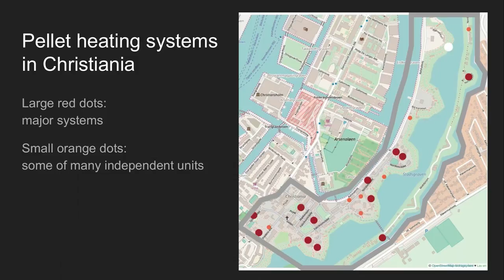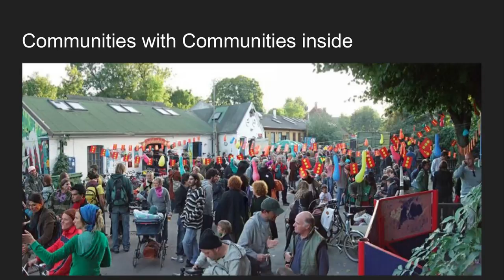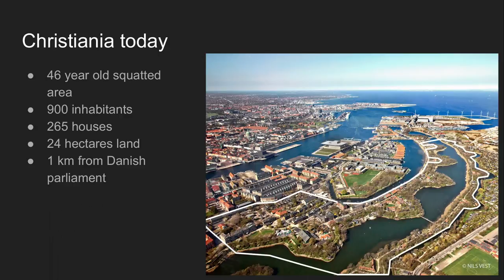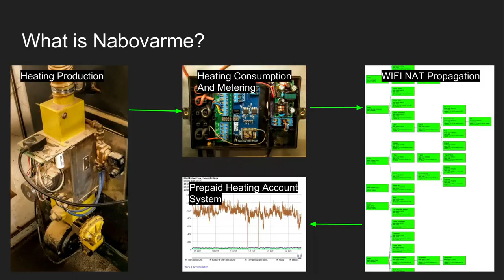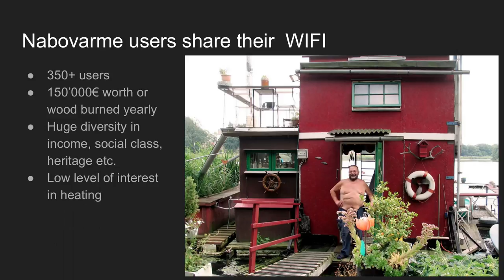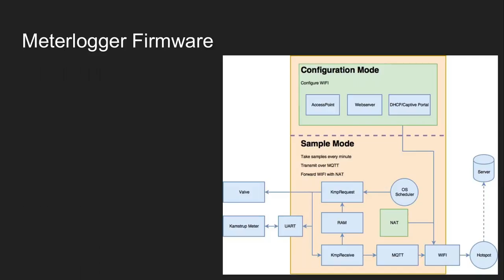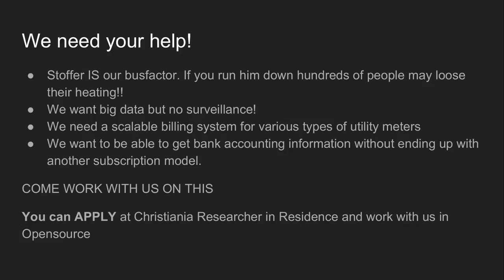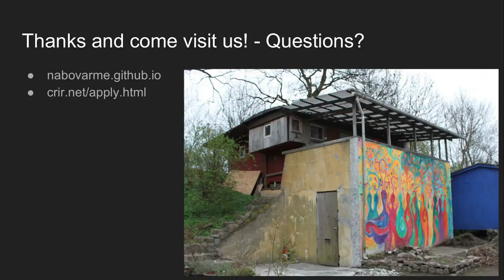34C3 - “Nabovarme” opensource heating infrastructure in Christiania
Freetown Christiania´s digitally controlled/surveyed heating system. 350 users

Project “Nabovarme” (meaning “neighbour heating”) has transformed private heating necessity into a social experiment build on OpenSource software/hardware and social empowerment by transforming heat consumers into Nabovarme Users and letting them take ownership to infrastructure and consumption.

Christiania - a child of hippie thinking and direct democracy, est. 1971
900 inhabitants, 210 houses, 24 hectares land, 1 km from the danish parliament and the royal palace
Local common ownership to ALL infrastructure:
houses, roads, electricity, water, sewers, fiber LAN, park and lakes
Nabovarme (started 2001) has connected more than half of Christiania
Previously heating was based on private wood burning stoves, coal burning stoves and oilheaters, Nabovarme has created a  transition towards common heating systems based on burning wood pellets.
Nabovarme has transformed the heating infrastructure into a social experiment built on OpenSource software/hardware and social empowerment and is transforming passive heat consumers into active Nabovarme Users -making everyone take ownership of the infrastructure and a goal of optimizing usage for economic and climate reasons.
Current technologies for heating systems are proprietary and full of protocols hidden behind NDA's.
Our project has unlocked a broad range of devices so data and control now is in the hands of the users - and not sent out of the community.
The project is a cross competence endeavor where equal amounts of plumbing, infrastructure building and digging, electronics and software has been needed to fulfill the task.
The project tells the story about:
A society embracing OpenSource before the term was declared
Communities going together and creating a common heating solution to lower the environmental impact and risk of fire and increase the level of autonomy.
The creation of a custom fitted, self administered payment model.

We have liberated devices controlling the production of heat (NBE Pellet system, Kamstrup meter systems) and made devices (MeterLogger) used for metering heat and electricity consumption using open source. We are in the process of bringing easy readable consumption data to the focus of christiania citizens - for all of us to take climate action.

Johannes Valbjorn Emmerik